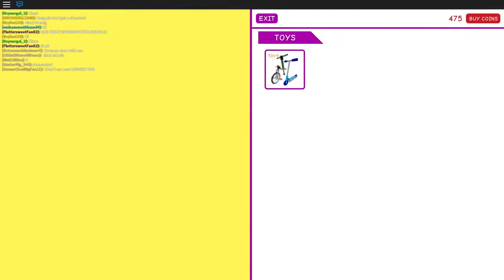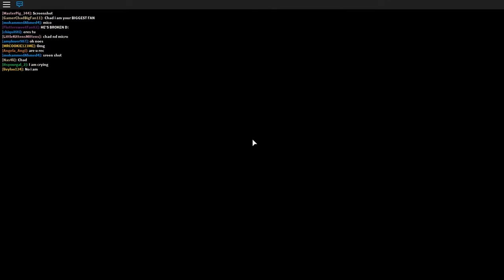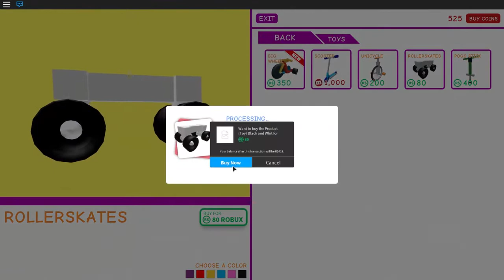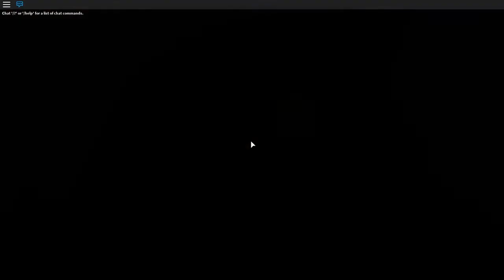Ⓗ"KIDS AND THEIR TOYS" | Roblox Meep City Roleplay w/ Gamer Chad!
Guardians! Welcome back to another Roblox Roleplay. Today, Youngster Chad and Youngster Ryan play around in Meep City! We like toys!

FOLLOW on Social Media!